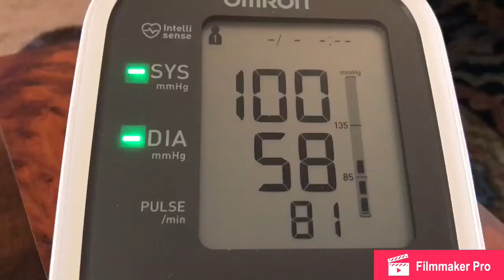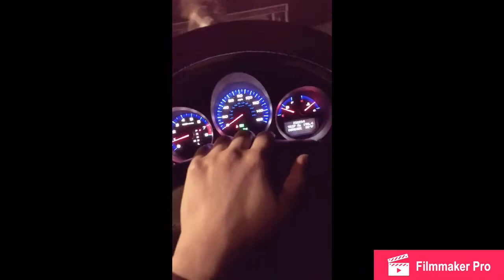TIDE POD CHALLENGE